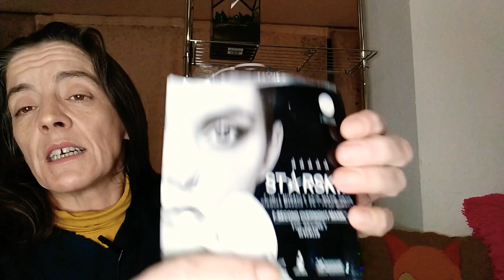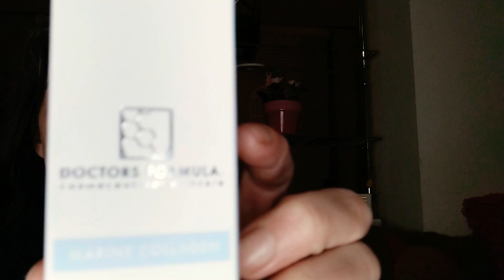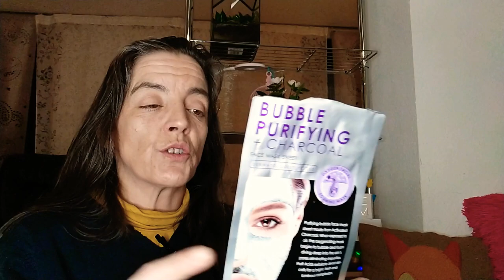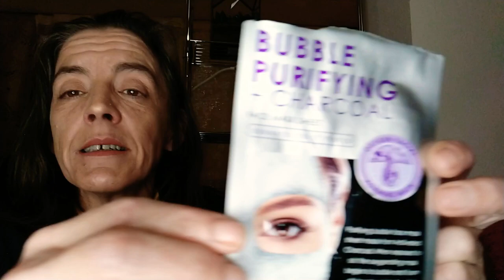Productos usados parte 1.📣 Sorteo de cumpleaños 🎂